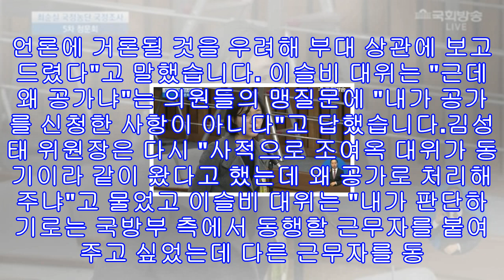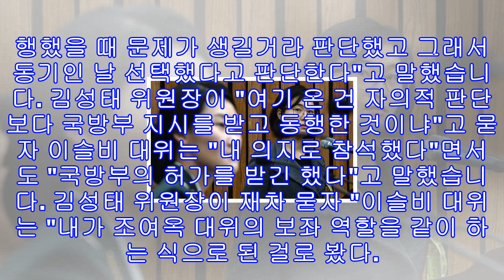5차 청문회 조여옥 대위 이슬비 핸드폰 압수 동영상, 간호장교 의문점 정리 (주갤펌)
5차 청문회 조여옥 대위 이슬비 핸드폰 압수 동영상, 간호장교 의문점 정리 (주갤펌)